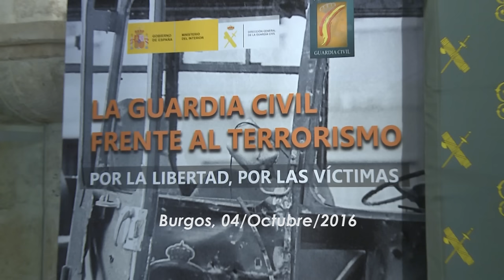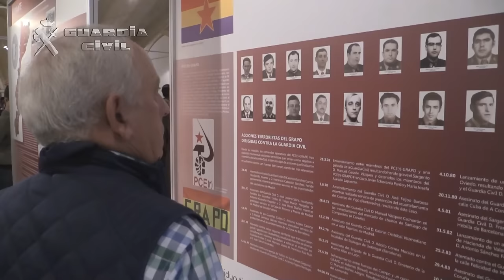Inauguración exposición la Guardia Civil frente al terrorismo en Burgo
El Director General de la Guardia Civil, Arsenio Fernández de Mesa, inauguró el pasado 4 de octubre de 2016 en Burgos, la exposición titulada: “La Guardia Civil frente al Terrorismo, por la libertad, por las víctimas”, con la que se pretende rendir homenaje a las víctimas de la barbarie terrorista.

El Director General comenzó su intervención exponiendo que la Fundación Guardia Civil, y la propia Guardia Civil, están comprometidas firmemente con la defensa de la memoria de las víctimas, y que a través de esta exposición se pretende honrar la memoria de todos aquellos que han sufrido las acciones de quienes buscan sembrar el terror, así como rendir sentido homenaje a todos sus familiares, puesto que padecieron en primera persona las consecuencias de los atentados y fueron, y son, víctimas a su vez.

Asimismo, Fernández de Mesa destacó que esta exposición tiene un profundo sentimiento en esta tierra ya que ha padecido la barbarie terrorista en sucesivas ocasiones, como el atentado que la banda terrorista ETA cometió el 29 de julio de 2009 contra la Comandancia de la Guardia Civil de Burgos, que destrozó el edificio y causó 160 heridos, o, el secuestro de José Antonio Ortega Lara el 17 de enero de 1996, torturado en cautiverio durante 532 días.

Igualmente, manifestó que la Guardia Civil se ha mantenido como la Institución más firme en la lucha antiterrorista en España, sabiendo transformar sus procedimientos en la lucha contra esta lacra dependiendo del tiempo y del enemigo al que se enfrentaba.

En este sentido, indicó que la lucha contra ETA no terminó cuando anunciaron el cese definitivo de la actividad armada el 20 de octubre de 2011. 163 miembros de ETA han sido detenidos desde diciembre de 2011, 47 de ellos durante 2015.

El Director General recordó especialmente a los 7 Guardias Civiles naturales de Burgos que fueron asesinados en actos terroristas: los Guardias Civiles Ciriaco Sanz García; Félix de Diego Martínez; Victorino Villamor González;  Rufino Muñoz Alcalde; Antonio Torrón Santamaría; José Joaquín García Ruíz y Carlos Sáenz De Tejada García y a los 3 con vinculación familiar en dicha localidad: el Teniente Ignacio Mateu Istúriz; el Alférez Abraham Leoncio Bravo Picallo y el Guardia Civil Retirado Joaquín Gorjón González.

Igualmente hizo mención a los 23 burgaleses de nacimiento, o con una estrecha relación con esta provincia, que forman parte de una triste lista de asesinatos: “”A los que están y a los que no, a todos ellos y a sus familias, queremos dedicarles, especialmente, un cariñoso recuerdo con esta exposición que hoy inauguramos””.

Para terminar, Fernández de Mesa recalcó que esta exposición va a servir para que los burgaleses, y el resto de españoles, conozcan de primera mano la realidad del terrorismo, para que se aproximen al sufrimiento que provoca; para que puedan descubrir la labor callada y continua de la Guardia Civil y, además, para hacerlos partícipes de la confianza que las víctimas del terrorismo han depositado en el Estado de Derecho, en la actuación conjunta de las Fuerzas y Cuerpos de Seguridad, en la Justicia y en la cooperación internacional.

La exposición permaneció abierta al público hasta el día 12 de octubre, en horario de lunes a viernes de 12’00 a 14’00 y de 17’00 a 20’00 horas, y los sábados, domingos y festivos de 12’00 a 14’00 y de 18’00 a 21’00 horas, en la Sala de Exposiciones Beato Valentín Palencia (anexo a la Catedral).

En la misma se pudieron visionar documentos audiovisuales de la lucha de la Guardia Civil contra el terrorismo, los medios de los que dispone y las consecuencias de los diferentes atentados terroristas acaecidos en la historia reciente.

La exposición está dividida en tres partes, tanto en contenido como en presentación: La primera parte o ZONA ROJA llamada “El terrorismo y la Guardia Civil”; la ZONA VERDE “La Guardia Civil frente al terrorismo” y la ZONA AZUL “El triunfo de la democracia”.

Uno de los paneles más emotivos de la exposición es en el que se exhibe las fotografías de los 243 guardias civiles asesinados en actos terrositas.